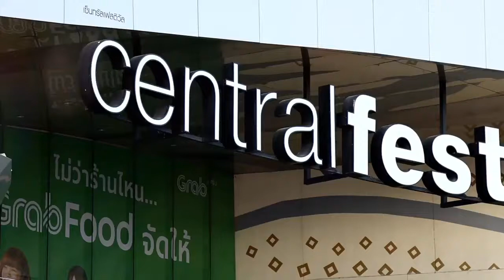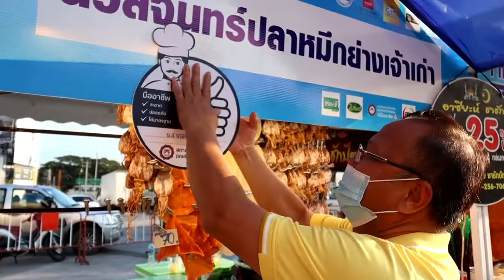Thailand Street Food Festival เชียงใหม่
ผอ.นพดล ตะลุย Thailand Street Food Festival เชียงใหม่ มอบป้ายการันตีความเป็นมืออาชีพ ให้ผู้ประกอบอาหารริมบาทวิถี (Street Food) เกือบ 40 ร้าน เพิ่มความมั่นใจ คนซื้อสะดวกใจ คนขายก็เป็นปลื้ม เพราะงานนี้การันตีสะอาด ปลอดภัย ได้มาตรฐานระดับ “มืออาชีพ” กับ สคช. จ้า!!